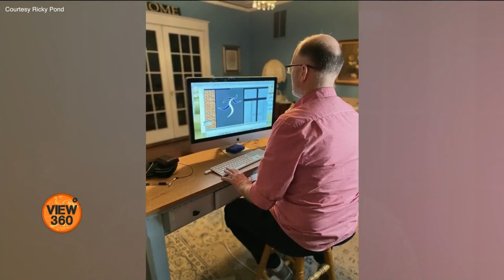American 'Dancing Dad' Dancing to Bollywood Songs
کرونا وائرس کے دوران گھروں میں رہتے ہوئے اپنی بوریت مٹانے کے لیے لوگوں نے بہت کچھ منفرد کیا اور اب بھی کر رہے ہیں۔ ملیے ایک ایسے ہی امریکی والد سے جنہوں نے اپنے ڈانس کی ویڈیوز بنا کر سوشل میڈیا پر شیئر کرنا شروع کیں اور اب وہ دنیا کے کئی حصوں میں مقبول ہو چکے ہیں۔ آؤنشمن آپٹے کی رپورٹ۔